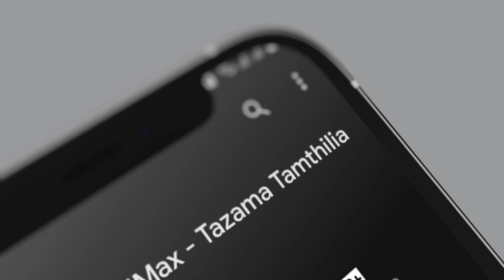PETE YA AJABU ❤️ 14 FINAL